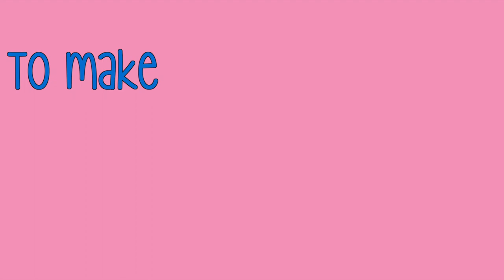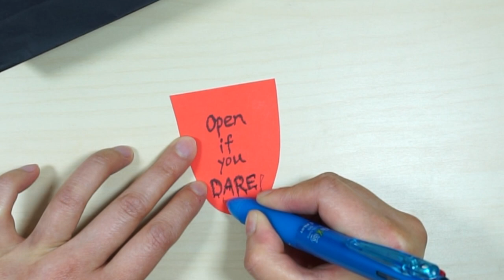How to Make a Monster Treat Bag for Halloween - Kids will love it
In this video we'll show you how to make a monster treat bag for halloween.
You'll need:
black A4 paper
orange, red and white scrap paper
scissors
pen
double-sided tape

We have plenty more halloween and other DIYs for you to try.

How to Make a Monster Treat Bag for Halloween - Great for Kids